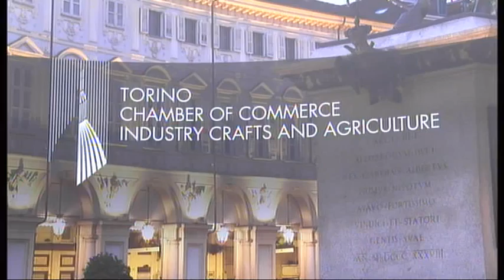9th WCC 11/06/2015 - Media Plaza con Joseph Idowui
9th WCC Lingotto Turin 11/06/2015 - Media Plaza con Joseph Idowui